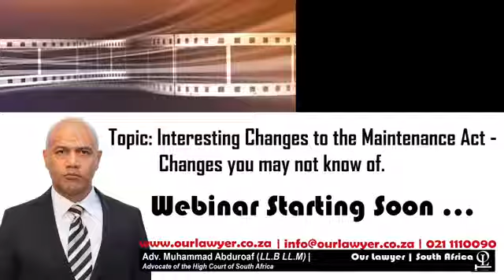Advocate Muhammad Abduroaf Interesting Changes to the Maintenance Act - Changes you may not know of.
Interesting Changes to the Maintenance Act - Changes you may not know of.
By Adv. Muhammad Abduroaf

Summary of Changes brought by the Maintenance Amendment Act (Act No.9 of 2015)
If there was a verbal or written maintenance agreement (which was not made an order of the court), the maintenance court can be approached to substitute or discharge it. [Section 6(c)]
You may lodge a complaint at the maintenance court within the area of jurisdiction of where you reside, carry on business or are employed. [Section 6(2)]
The maintenance court may issue a direction directing one or more electronic communications service providers to furnish the court with the contact information of the person a complaint has been made against to obtain his or her whereabouts.
The maintenance court can make an interim maintenance order even if the other party does not agree to it. [Section 10(6)]
The maintenance court can provide your details to credit bureaus if you are in default and civil execution of a maintenance order took place. [Section 26(2A)]
Non-compliance with maintenance orders could have you imprisoned for up to 3 (three) years. [Section 31]